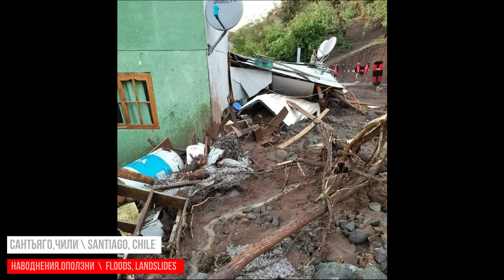Катаклизмы за день 1 ФЕВРАЛЯ 2021!Пульс Земли! в мире событие дня flooding​ lluvias​ snow​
Наводнение в Греции
Регион Эврос на северо-востоке Греции пострадал от проливных дождей, в результате которых в понедельник затопило города и деревни.
Землетрясние в Гайане
В Гайане, расположенной в северо-восточной части Южной Америки, зафиксирован сильный подземный толчок магнитудой 5,7.
Лавина штат Юта
В горном районе округа Саммит в штате Юта, США, сошла массивная лавина, накрывшая двоих лыжников. Туристы катались в отдаленной местности за пределами расчищенных трасс. Одного из пострадавших спасти не удалось
Снегопад в Нижнем Новгороде
Воскресный вечер выдался сложным для сотрудников коммунальных служб — на Нижний Новгород и область обрушились не только шквальный ветер, но и обильный снегопад.
Оползни в Сантьяго,Чили
Второй день подряд Суровая погода, включая сильный ветер, град с  рекордными осадками наносит ущерб районам южно-центральной части Чили, в частности районы Сантьяго-Метрополитан, О'Хиггинс, Вальпараисо, Мауле, Араукания и Био-Био.
Извержение  вулкана Этна
Вулкан Этна снова активно извергается . Вулкан Этна, расположенный на Сицилии, является самым активным вулканом Европы и одним из трех действующих вулканов Италии.
Наводнение в Эрмело ,Юар
Остатки циклона Элоиза обрушились на Эрмело ,Юар
В результате проливных дождей муниципалитет Ермело был частично затоплен, некоторые улицы буквально превратились в реки , уровнь паводка колеблется от 30 см до 60 .
Снежный шторм в США
Из-за мощного шторма с ветрами и метелями, охватившего северо-восточные и центральные части США на минувших выходных, на дорогах и в аэропортах царит настоящий хаос.
Метель в Анадыре
Экстренное штормовое предупреждение объявлено на Чукотке. Оно действует с вечера 31 января до вечера 2 февраля. Как сообщает окружное ГУ МЧС, ожидается сильный ветер: на побережье он достигнет 25 метров в секунду, а в Анадыре – 20 метров в секунду.

Землетрясения на земле

за 24 часа на земле произошло 240 землетрясения магнитудой от 2.0 до 5.7
На канале ПУЛЬС ЗЕМЛИ  вы сможете наблюдать за такими катаклизмами стихийными бедствиями и катастрофами как:

1.Землетрясение,Наводнения,Цунами, Катастрофы 2021, Извержение вулкана, Сель, Оползень, Обвал, Лавина, Геологические ЧС;

2.Камнепады, Оползни, Оползни 2021, Лавины, Сход лавины, Снегопад, Ужасные Снегопады, Гидрологические ЧС, Потоп;

3.Пожары, Лесные пожары, Пожар, Ужасные пожары 2021, Пожар 2021, Торфяной пожар;

4. Метеорологические ЧС: Смерч, Циклон, Метель, Град, Засуха, Торнадо, Град, Ураган, Цунами, Шторм, Гроза, Буря.

Watch videos from around the world about natural disasters on the channel, such as:
1) On Water: Flood, Tsunami, Heavy Rain, Downpour, Flooding:
2) In the Air: Tornado, Cyclone, Blizzard, Hail, Snow, Drought, Tornado, Hurricane, Storm, Thunderstorm, Tempest, Typhoon, Winter Storm.
3) On Earth: Earthquake, Volcanic eruption, Mudflow, Landfall, Avalanche, Landslide, Snowfall;
4) Fires: Wildfire, Technological catastrophes:
5) Astronomical Phenomena: Solar Eclipse, Lunar Eclipse, Planets Parade:
6) Unexplained natural phenomena.